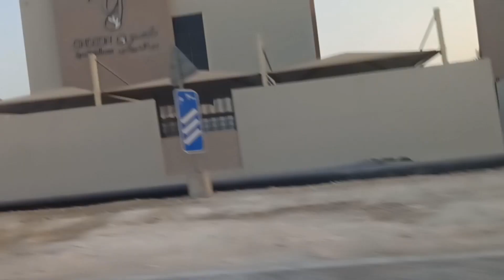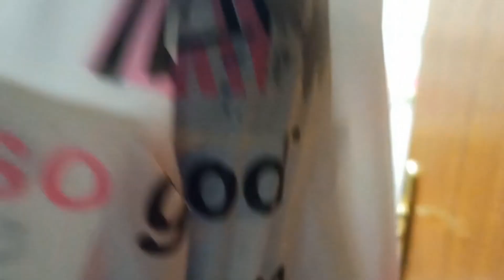OFF TO SOUQ AL WAKHRA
TARA GUYS PASYAL MUNA TAYO KADALI